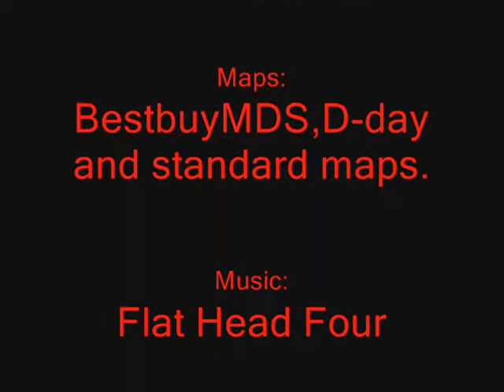Gmod Screenshot movie (my first)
this vid is about a guy who wants to eliminate everyone
at the end you can watch a roblox bug and some of czorio4's stunt playground thingy's
REMEMBER this is my first gmod movie ever!!! so dont expect a work of art.